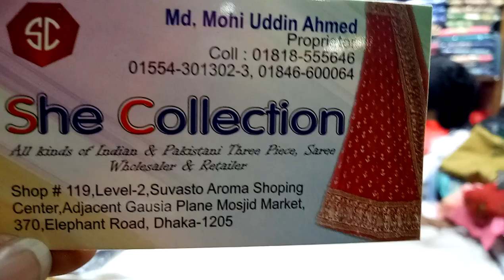সস্তায়,গোটা পাত্তি,টু পিস কালেকশন,ও দাম,gotapati,two piece collection(falak angel)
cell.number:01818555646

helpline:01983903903